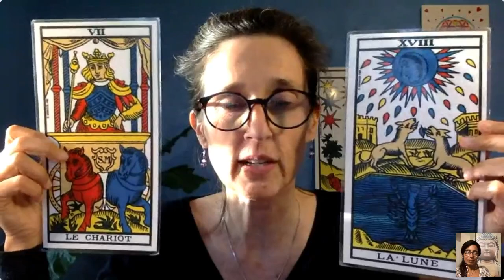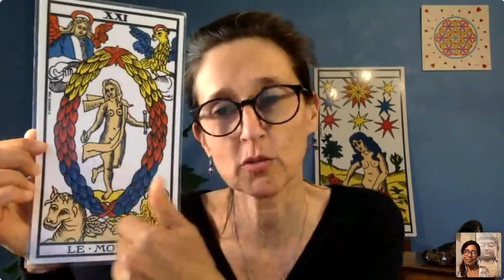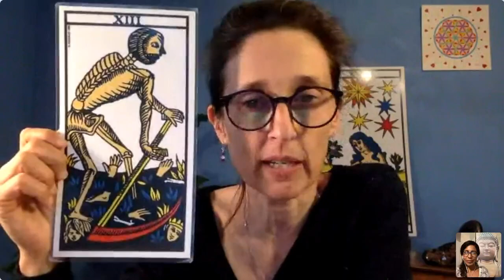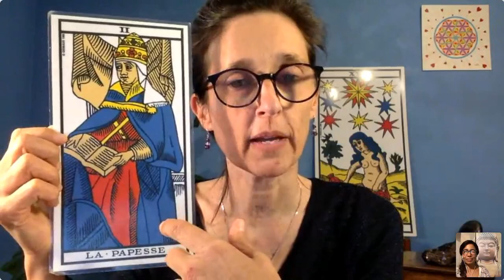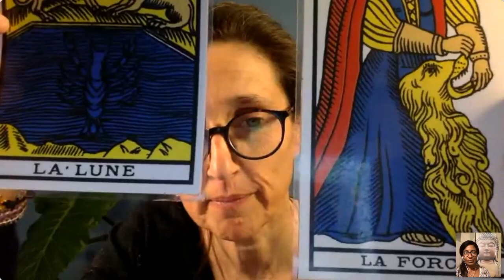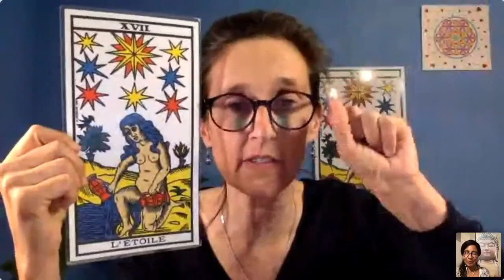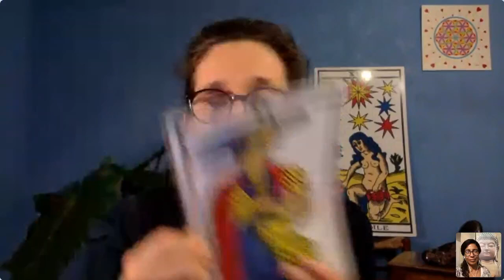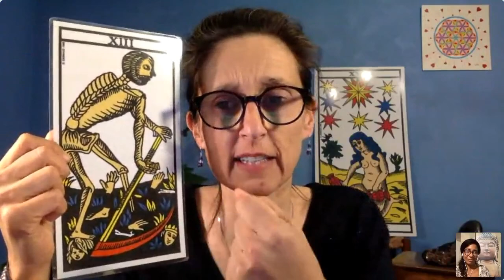"À la recherche de votre Guide Intérieur grâce au Tarot" avec Muriel Jarousseau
Le Tarot te permet cette rencontre avec ton Guide Intérieur, avec cette partie de toi qui est connectée au grand Tout et qui a toutes les réponses. Si nous savons écouter les messages du Tarot, nous nous rapprochons de notre Guide Intérieur et nous pouvons en recevoir les messages et la guidance.

Lors de cette conférence, nous verrons :

- Pourquoi le Tarot permet cette connexion ?
- Comment le Tarot nous permet d’entendre les messages de notre Guide Intérieur ?
- Comment réussir à nous faire confiance et nous permettre d’entendre ses messages ?

Avec plaisir de vous accompagner dans ce beau voyage ;-)